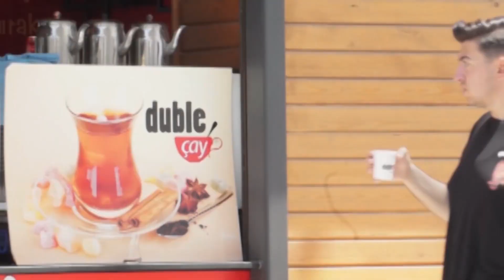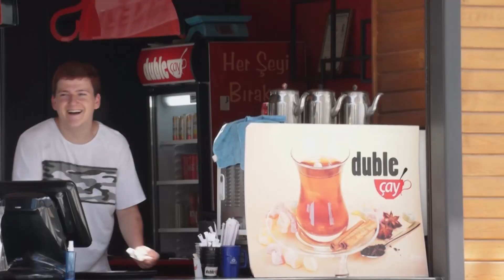TÜRKİYE'DE TEBESSÜM ETTİREN EN İYİ ŞAKALAR ! - Murat Kılıç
🔸Merhaba ben Murat Kılıç,Bu videomda Türkiye de yapılan en iyi şakalar kamera şakaları tebessüm ettiren en iyi şakalar ı derledim en çok beğenilen şakalar bu videoda Esnaflara gidip önce onlar ile alışveriş yaptım sonra geri gelip onlara Bu dondurmayı kim yaptı ! Bu pilavı kim yaptı ! gibi kamera şakası sosyal deney tarzında video yaptım.Esnafları şaşırtan kamera şakası oldu.Gerçekten çok güzel tepkiler geldi.Amacım esnafları önce şaşırtıp sonra tebessüm ettirmekti ve başardım ! onlarla konuşur gibi aslında Bluetooth şakası deneyi yaptım insanların üzerine alınması nı sağladım ortaya çok eğlenceli komik tepkiler çıktı absürt konulara değindim. Ortaya çok güzel tepkiler çıktı.Sosyal deney Türkiye de çekildi.Ağlatan sosyal deney de denilebilir.

🔸Merhaba! Ben Murat Kılıç
    Eğlenceli olduğunu düşündüğüm ve çektikten sonra zevk ile
     izlediğim videoları sizler ile paylaşıyorum.Sizler de bu
     unutmayın !